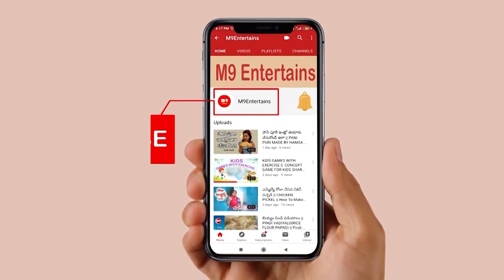It is the only river in India that does not meet at sea | interesting facts about luni river